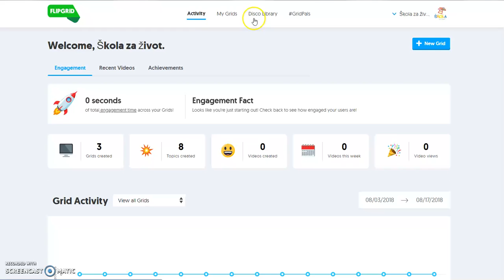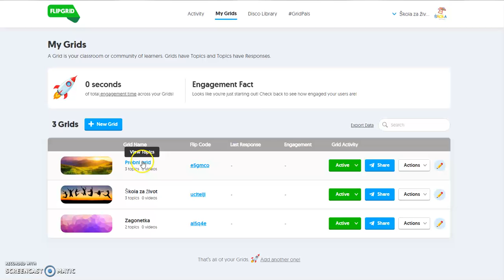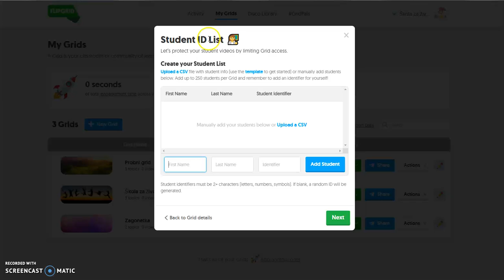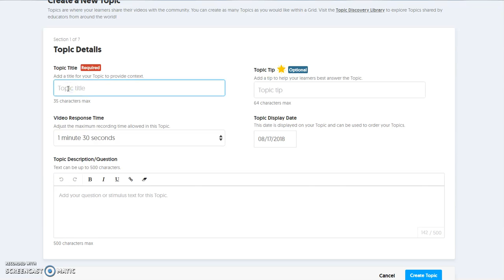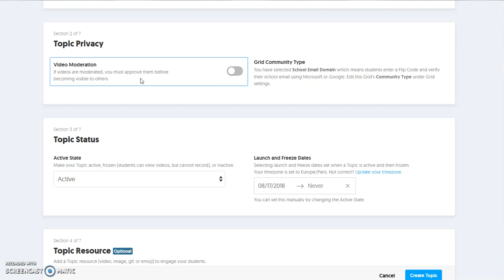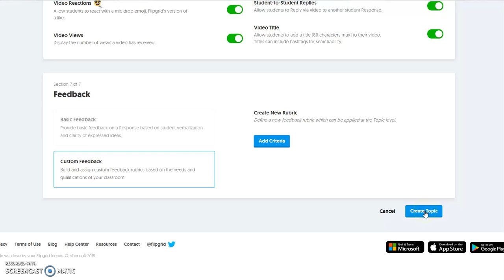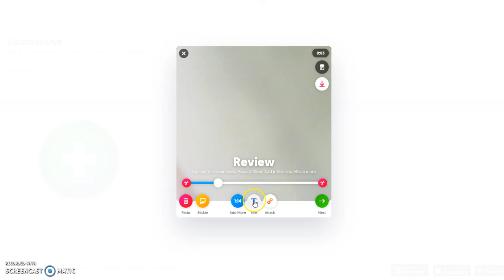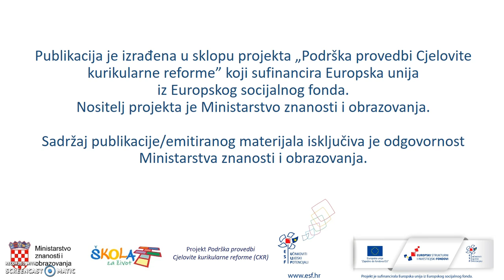Flipgrid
Autor: Arjana Blažić
Digitalni alati u Školi za život: Flipgrid